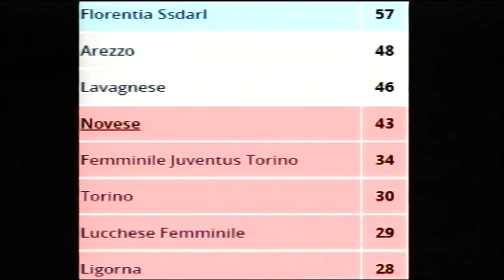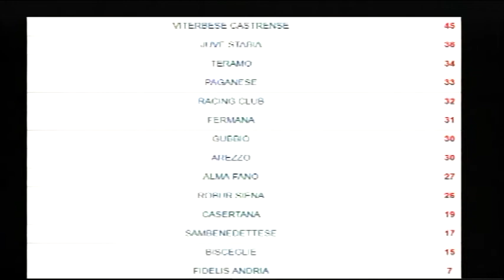Mondo Amaranto, puntata del 07-03-2018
Con Giuseppe Forasassi ed Elettra Fiorini